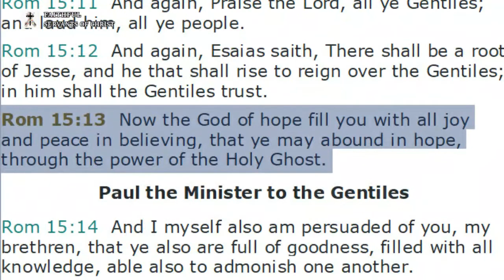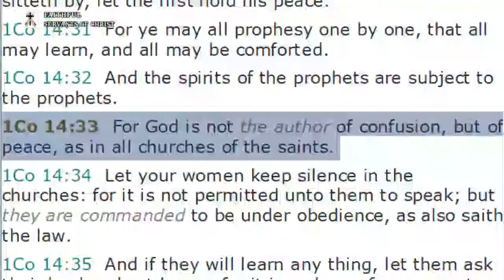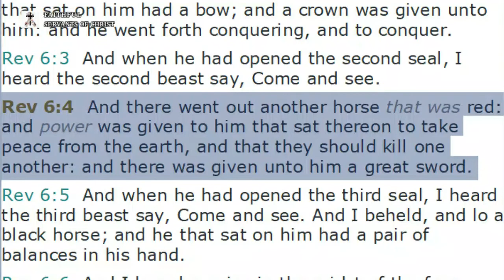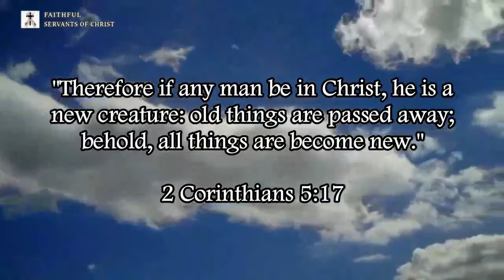Post-Trib Heresy Steals Peace From God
Romans 5:7 (KJV) - "For scarcely for a righteous man will one die: yet peradventure for a good man some would even dare to die."